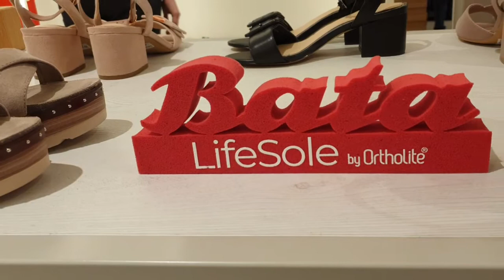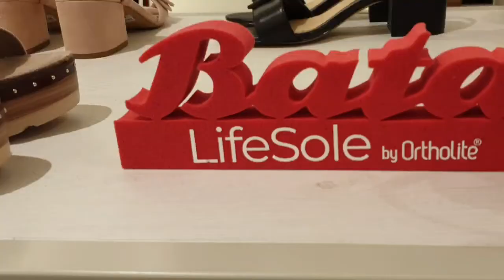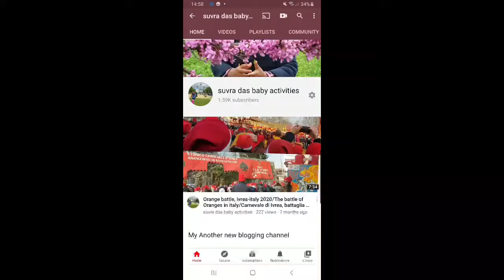Shopping time in Rimini Central, Italy | চলুন ঘুরে আসি ইতালির রিমিনি শহর থেকে